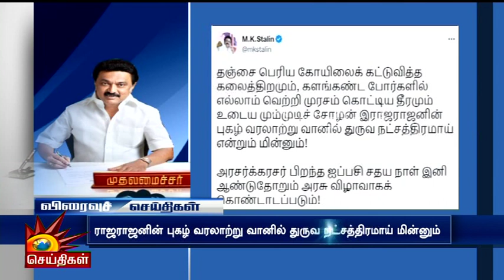பெரியாரின் கருத்தை எளிமையாக எடுத்து சொன்ன அமைச்சர் கீதாஜீவன் | Periyar | Women Empowerment | Speech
பெரியாரின் கருத்தை எளிமையாக எடுத்து சொன்ன அமைச்சர் கீதாஜீவன்!